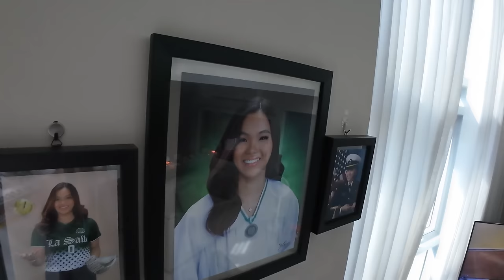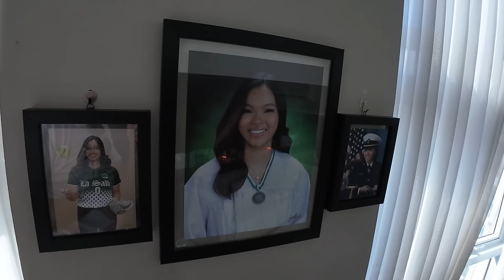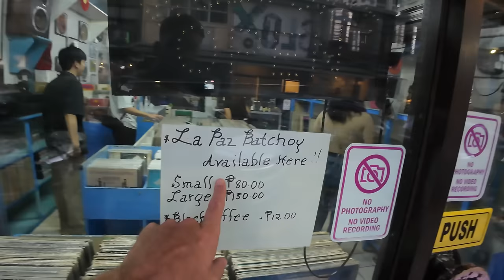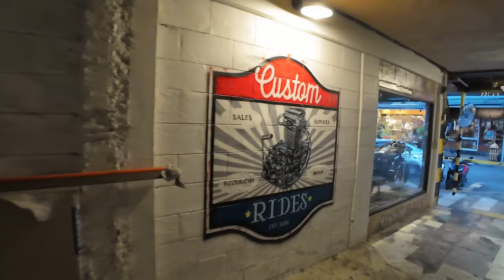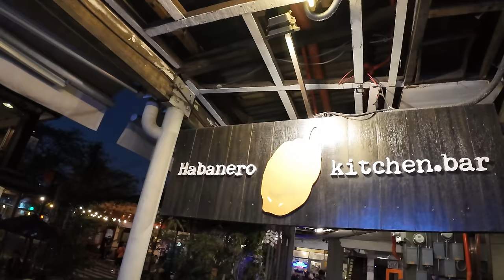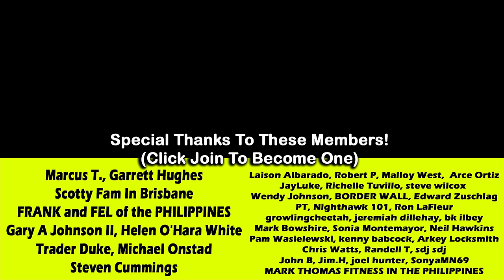Is it TOO PERFECT? CRAZY MODERN Eastwood City Philippines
Welcome to "That Philippines Life"  Is it TOO PERFECT? CRAZY MODERN Eastwood City Philippines, Eastwood is one of the most modern places you will see anywhere in the world, is a complete bubble where everything is within 15 minutes walk that will will need!